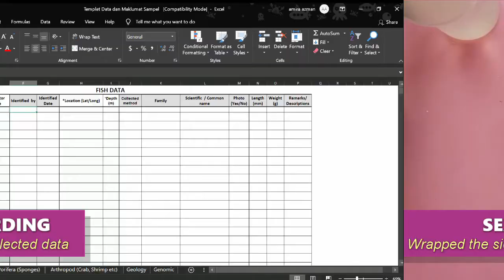Wet Specimen Preservation by Amira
Hello! My name is Amira Azman (S50182).

This is a video on my first lab assignment (Wet Specimen Preservation) for the course Biological Classification of Marine Organisms. Hope you enjoy the video!

Credits to this amazing youtube channel:
-aesthetic inst.